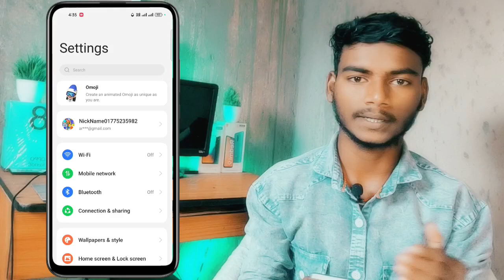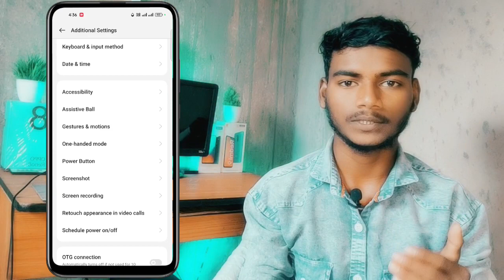How To Enable Auto Ear Pickup Call In Realme C53 Auto Call Setting Realme C53 Auto Call Receive ⚡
How To Enable Auto Ear Pickup Call In Realme C53 Auto Call Setting Realme C53 Auto Receive Future ⚡

YOUR QUERIES ⚡

How To Enable Auto Ear Pickup Call In Realme C53
Realme C53 Auto Call Setting
Realme C53 Auto Call Receive
realme C53 Unboxing and first review
how to enable auto ear pickup call in realme C53 2023
realme C53 how to enable auto ear pickup call
realme C53 call settings
realme C53 auto call answer
realme C53 call auto answer future
realme C53
phone kan ke pass legate hi call receive ho jayega
auto call settings in realme C53
realme C53 Unboxing
realme C53 auto call settings
realme C53 theme change kaise kare
realme C53 call future
realme C53 auto call future
realme C53 Unboxing Review
realme C53 font size change kaise karen
how to enable auto ear pickup call
Arjun Rajwanshi